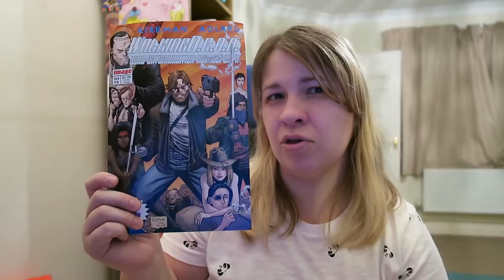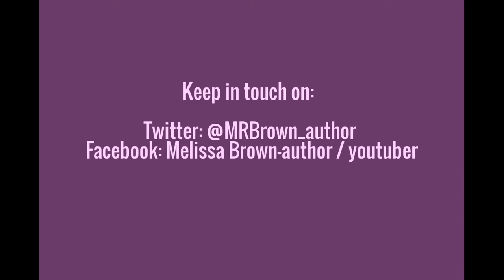The Walking Dead Issue 164 Review